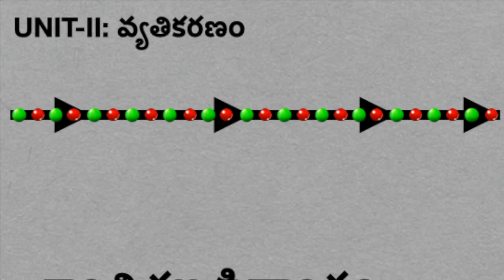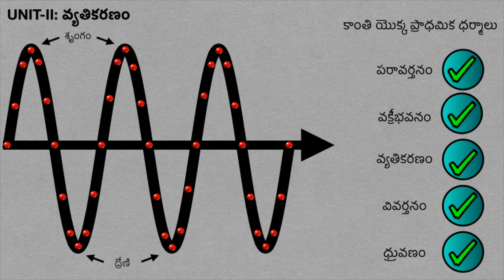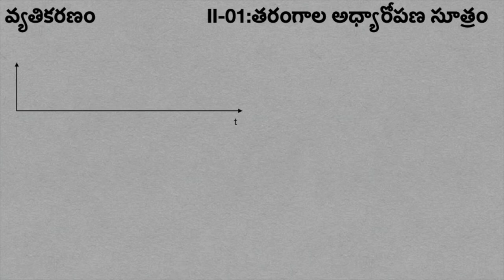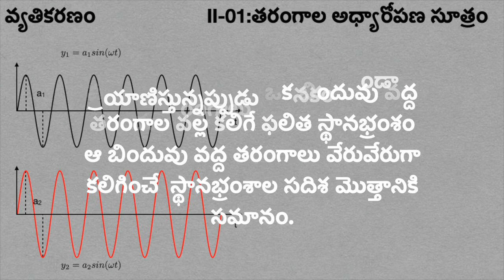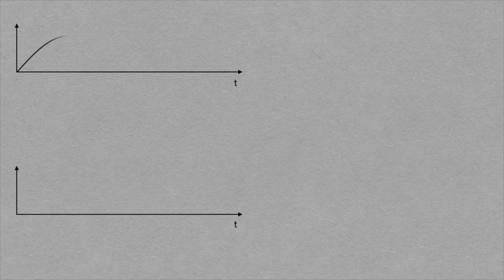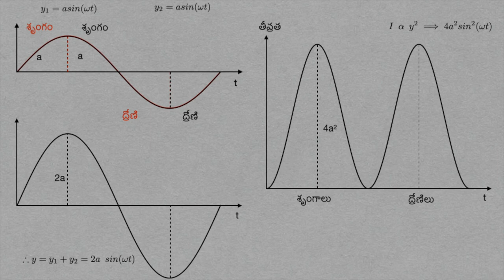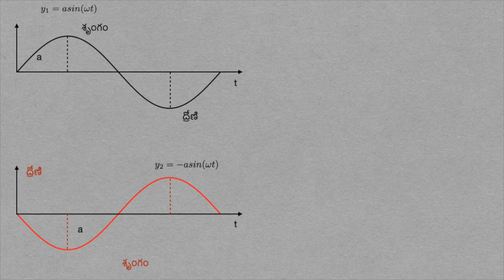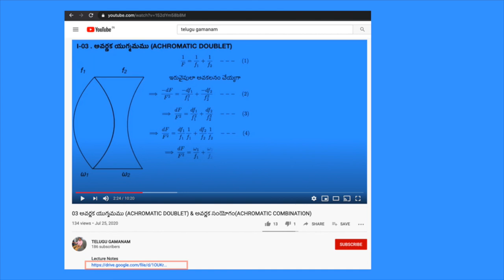PHYSICS-01: తరంగాల అధ్యారోపణ సూత్రం (Superposition Principle of Waves) -2D line animations